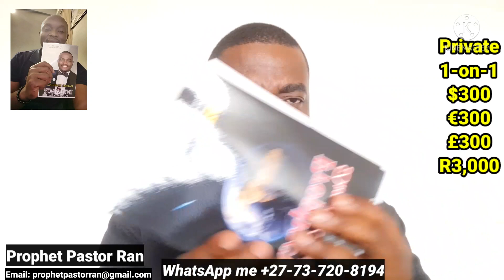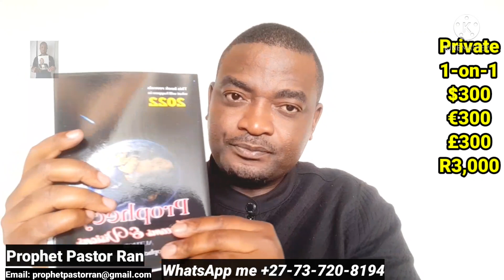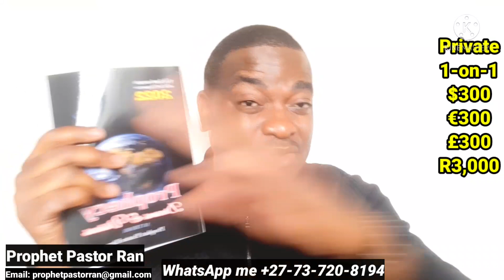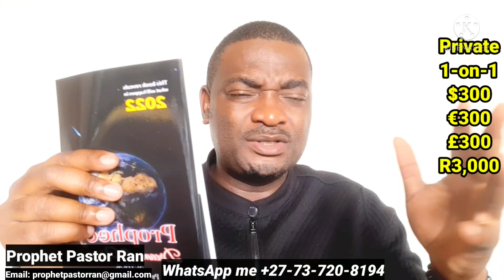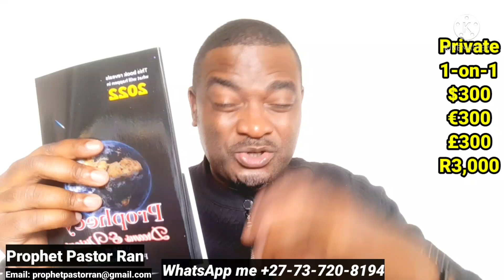Ameno Amapiano Remix | You Want To Bam Bam | What Does This Song Mean?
I recently listened to a song that was shared to me by one of my friends titled “Ameno” and it was a Remix done by a group called Amapiano. This song seems to have gatherers a lot of popularity on TikTok and other social media platforms. But no one seems to know what is being sung in the song. The original song was done by a French artist called Era, he brought this song into the mainstream media. But this song has words such as “you want to bam bam”, “you want to chill with the big boys”, “you want to bamba”, “ma pikin no go join cult”. Ameno amapiano remix of this song has also not made things better, it has popularised the song throughout the globe. This language is an ancient language spoken by spiritual forces during incantations.

Chapters:
0:00 - Intro
1:37 - What does Ameno mean?
3:52 - Private Prophetic 1-on-1
6:04 - Era is a French Artist

For more, contact Prophet Pastor Ran below
Prophet Pastor Ran
Modern-day Prophet
...eye of the scorpion...